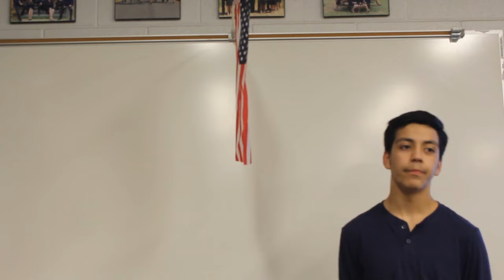Announcments for 1-23